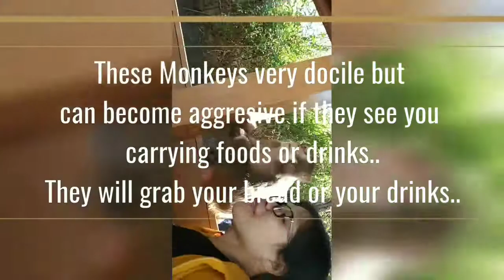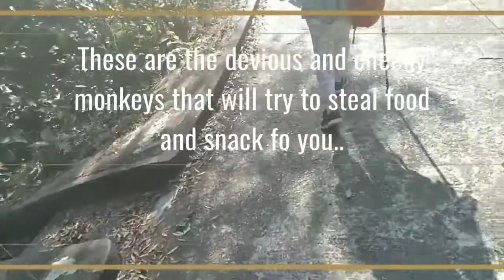Wild Monkeys in Shin Mun Reservoir in New Territories Hongkong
Be very very careful..if you want to go there!

From Tsuen Wan mtr station, take exit B1,
From station it's 5min walk to the green minibus 82, which will take you to Shin Country Park..